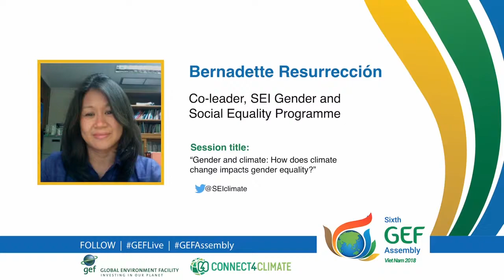GEFLive: Gender and climate: how does climate change impacts gender equality?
A conversation on “Gender and climate: how does climate change impacts gender equality?” with the Stockholm Environment Institute’s senior research fellow Bernadette P. Resurrección.

About GEFLive